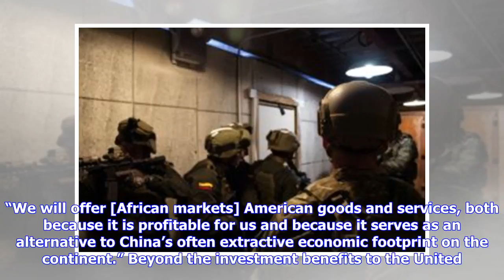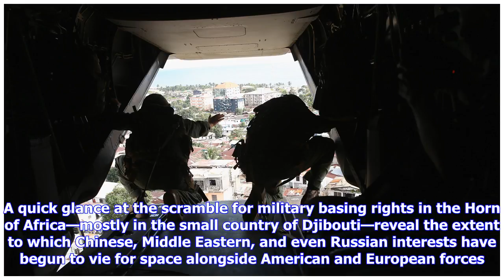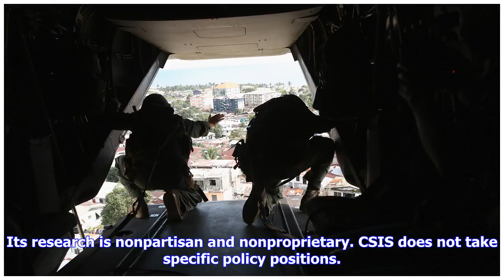Breaking News | U.S. National Security and Defense Goals in Africa: A Curious Disconnect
February 13, 2018Despite the brief notoriety of U.S. special operations activities after the tragic ambush in Niger last October, U.S. strategic priorities in Africa remain inscrutable. For a recent example of the administration’s enigmatic approach to the continent, look in turn at the Africa sections in the National Security Strategy (NSS) and the National Defense Strategy (NDS). You will find a curious disconnect. The National Security Strategy frames the approach to Africa largely in economi...